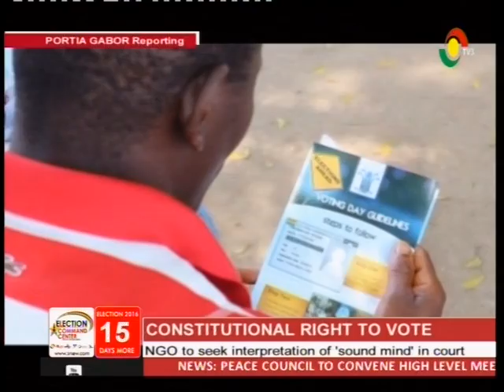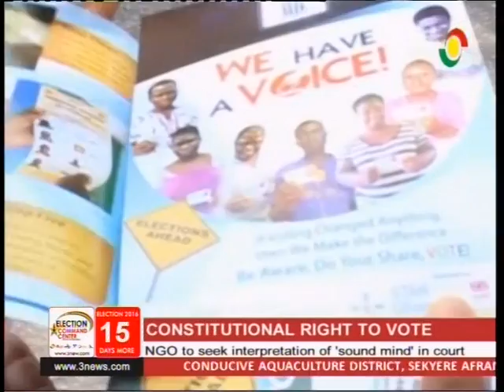What constitute a sound mind? - 21/11/2016